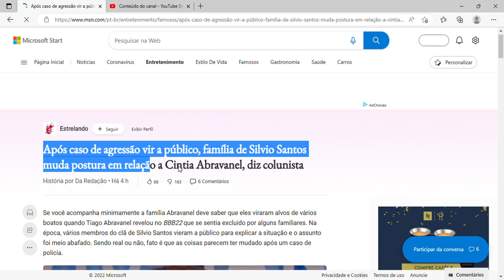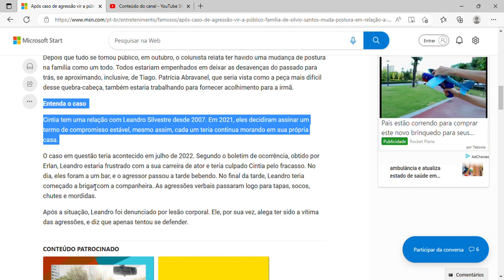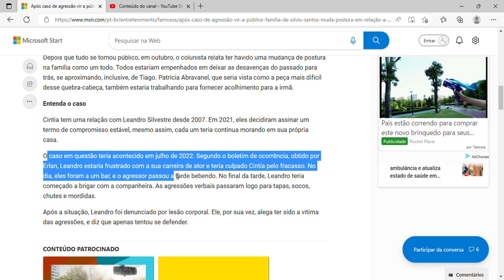Após caso de agressão vir a público, família de Silvio Santos muda postura em relação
Após caso de agressão vir a público, família de Silvio Santos muda postura em relação a Cintia Abravanel, diz colunista